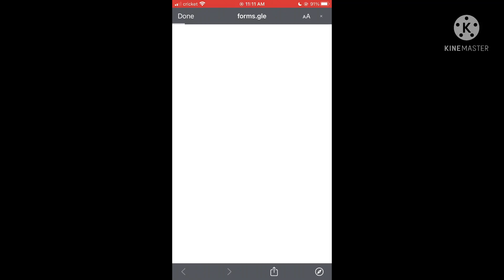Flash Giveaway (50 Free Gems!) | Pixel Gun 3D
Go claim your free 50 gems!